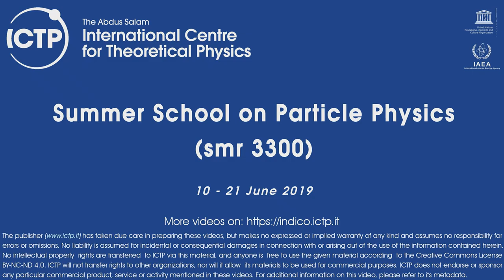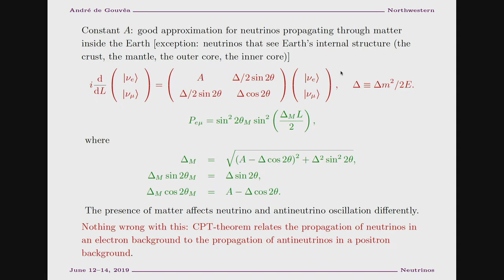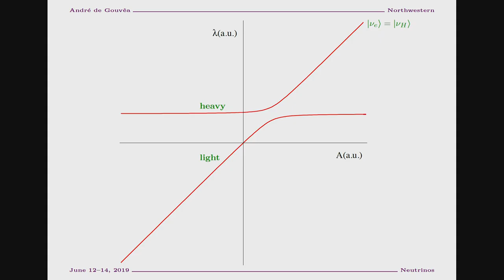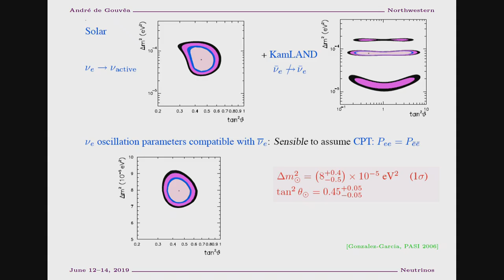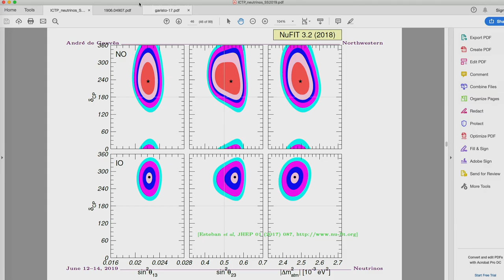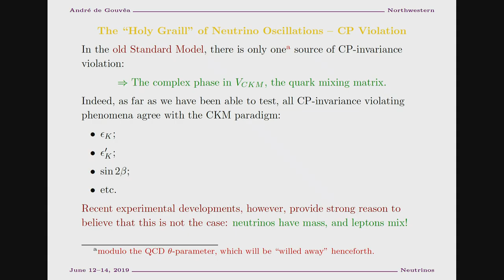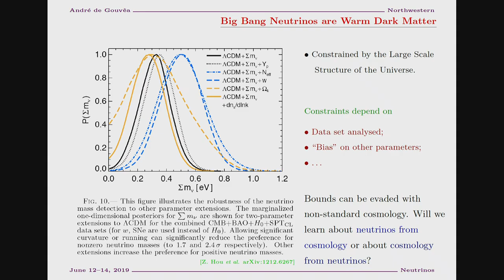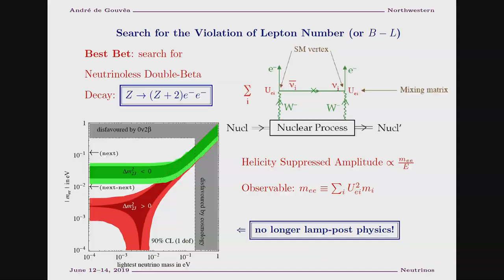Neutrino - Lecture 3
Speaker: André Luiz De Gouvêa (Northwestern U.)
Summer School on Particle Physics | (smr 3300)
2019_06_14-11_00-smr3300.mp4